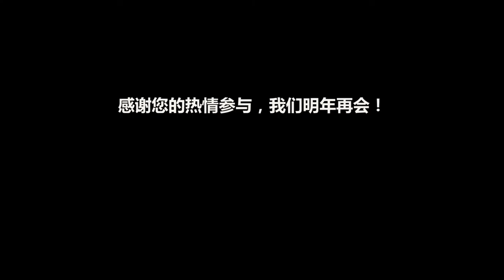《C9：童年大比拼》Parent Child Talent Competition 2016 - 讲华语运动亲子才艺比赛总决赛 2016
讲华语运动亲子才艺比赛 2016：C 组
参赛者：陈艺涵、黄恺彤
参赛作品：童年大比拼

讲华语运动亲子才艺比赛为全国家长与幼儿及小学生提供一个轻松应用并学习华文华语，同­时促进亲子关系的平台。家长可与就读幼儿园或小学的孩子一同组成不超过三人的小组，并呈献不超过四分钟的会话式表演。比赛共分两个回合：选拔赛与总决赛。这项比赛由推广华语理事会、圣尼格拉女校及人民行动党社区基金会Sparkle Tots 托儿所联办，联合早报、大拇指、小拇指、小小拇指、推广华文学习委员会与满满通给予支­持。

The Speak Mandarin Campaign Parent-Child Talent Competition is a nationwide competition for parents to bond and have fun, while learning and speaking Mandarin with their pre-school or primary school level children. Parents formed teams of up to three members with their children and put up four-minute performances in Mandarin according to the theme “Growing Up”. The Competition is co-organised by St Nicholas Girls’ School and PAP Community Foundation Sparkle Tots, with support by Lianhe Zaobao, Thumbs Up, Thumbs Up Junior, Thumbs Up Little Junior, the Committee to Promote Chinese Language Learning and MaxToon.

亲子才艺比赛2016
总决赛日期：5月28日
地点：爱同学校，礼堂